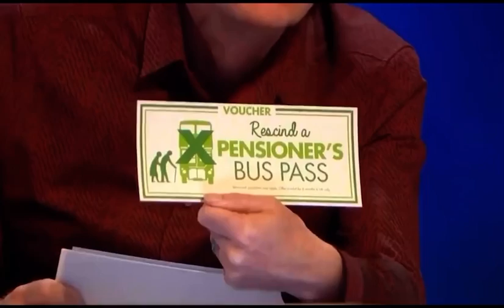RIP Sean Lock 1963-2021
A selection of funny moments from one of the UKs funniest comedians Sean Lock on 8 out of 10 cats dose countdown.

Hilarious￼ without trying